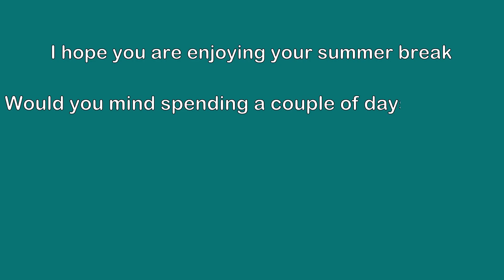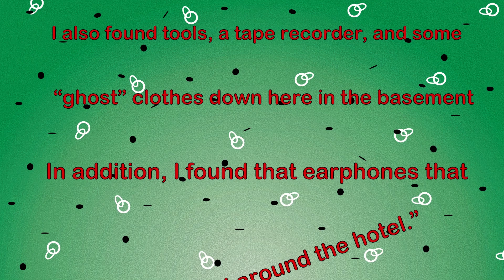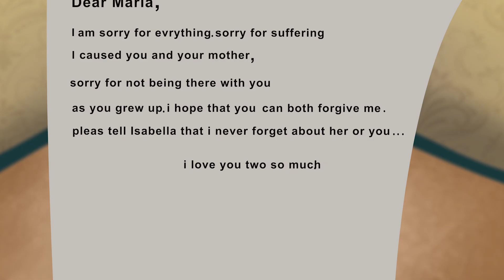He begs me to keep his secret : A Tale of Trust, Loyalty, and Shared Burdens | And More Stories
He begs me to keep his secret :  A Tale of Trust, Loyalty, and Shared Burdens | And More Stories | Meet the Real Story

Delve into a story of trust and mutual understanding as I recount the moments when he pleaded for me to safeguard his deepest secret. In this touching narrative, I explore the intricacies of the bond that ties us together, as well as the weight of the responsibility that comes with protecting someone's truth. Join me as I unveil moments of vulnerability, compassion, and the lessons I've learned about the true essence of friendship, loyalty, and the power of shared burdens.

Each chapter of this story delves into the complexities of maintaining a secret, the depth of trust forged in times of need, and the valuable insights I've gained about the significance of being a reliable confidant.

💬 Engage in the conversation by sharing your thoughts on trust, loyalty, and the bonds formed through shared secrets in the comments below. This space is designed to foster empathy and meaningful dialogue.